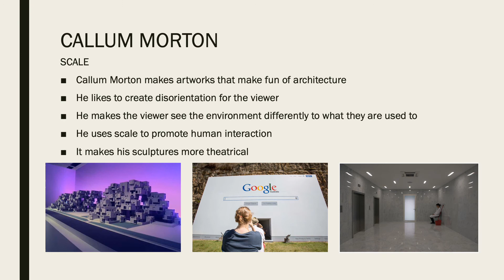Callum Morton PPP